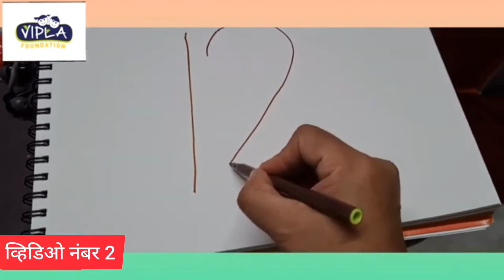Bakwadi - Video No. 2 - Introduction to Number 12 (Marathi)